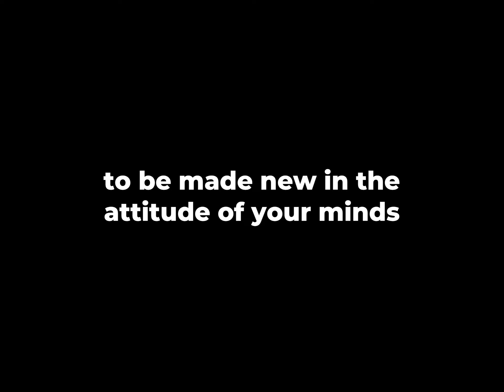TAKE OFF THE OLD MAN - VIDEO 121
Video about a man contemplating how he needs to take off his old man (his bad habits and desires) and become a new man
*TIMESTAMPS*
00:02  concerning your former conduct - the old man
00:05  Ephesians 4:22-24
00:06  take off the old man
0:08  which grows corrupt according to deceitful desires
00:16  to be made new in the attitude of your minds
00:24  and to put on a new man
00:31  created to be like God
00:38  in true righteousness and holiness

A hopeless man is visited by an angel that shows him The Word Of God and he says he’s going to change his ways… then judgement day arrives….

A man hits rock bottom and turns to face Jesus to change his ways and follow Him

Jesus is put on the cross for our sins